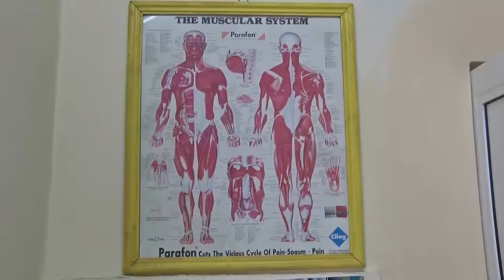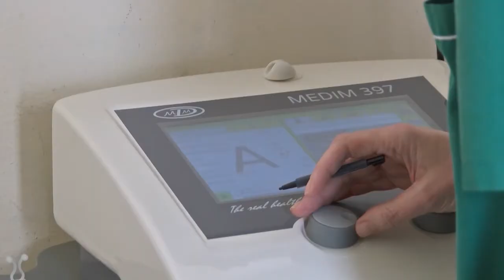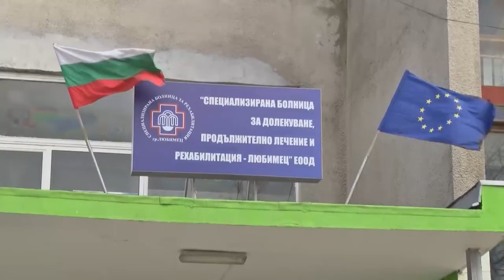Kak edna bolnica pred zakrivane se prevrastha v pechelivsha?